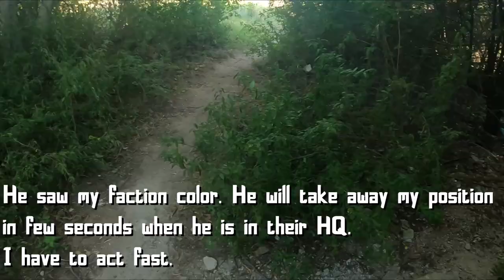Agressive Airsoft CQB Player with Sniper. Why not?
Hi guys,
This is my 1st airsoft game with sniper.
I hope you enjoy it.
The Airsoft Sniper Replica is Novritch SSG24
My secondary for the game is WE Glock 17 Gen.3
I didn't have a mount for the scope cam so...
If something is not going to work with a duct tape,
it's going to work with a lot of duck tape.
Yeah, you are following the point :D